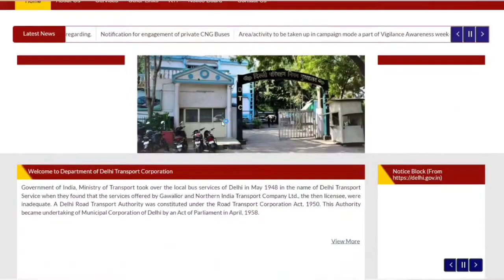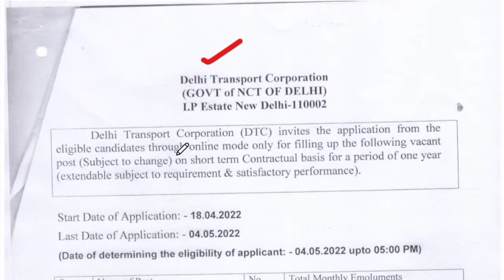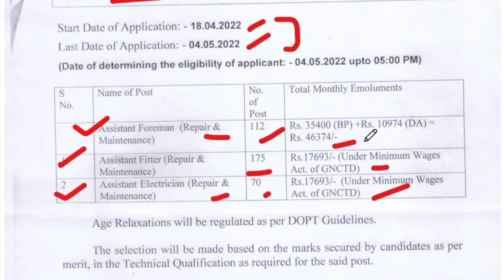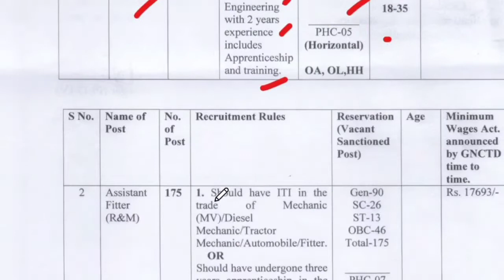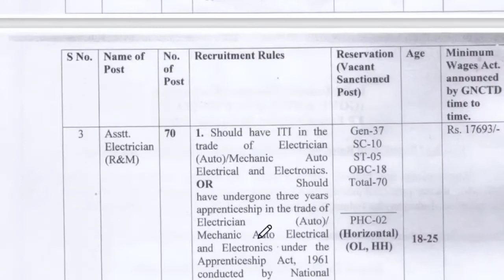Delhi Transport Corporation Recruitment 2022 | Salary ₹46,000/- | दिल्ली परिवहन विभाग भर्ती 2022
Delhi Transport Corporation (DTC) has published notification for the recruitment of Asst Foreman, Asst Fitter & Asst Electrician vacancy. Those Candidates who are interested in the vacancy details & completed all eligibility criteria can read the Notification & Apply Online.